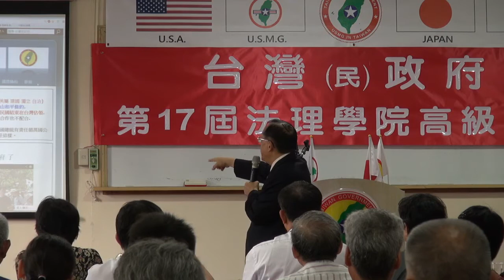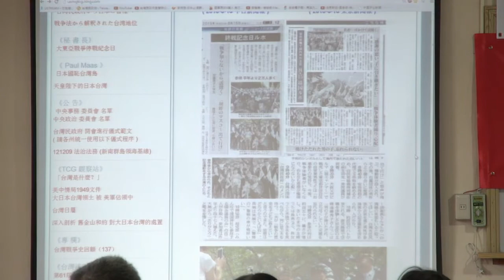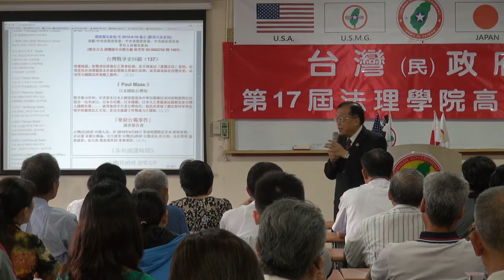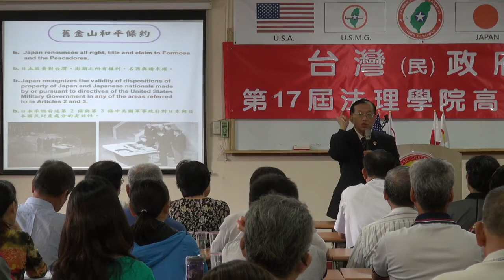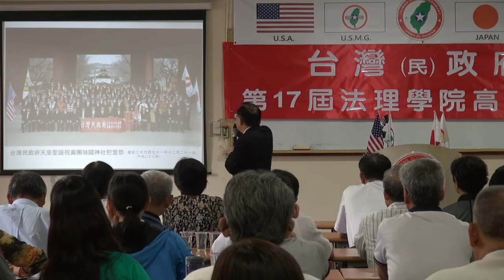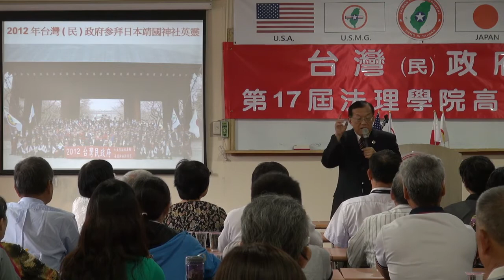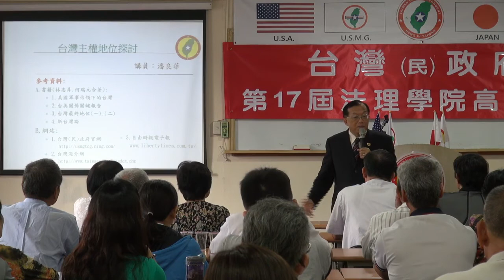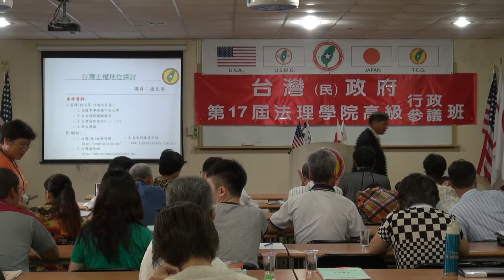130818-與秘書長有約-林志昇-台灣(民)政府第17屆高級行政參議班